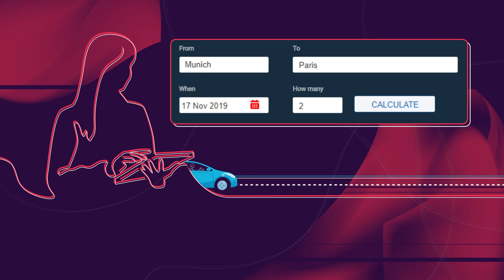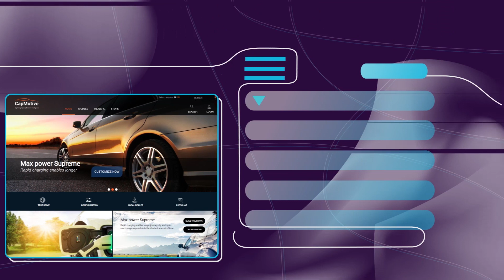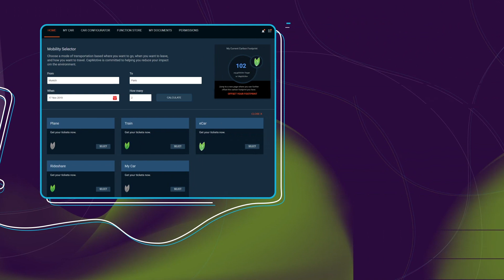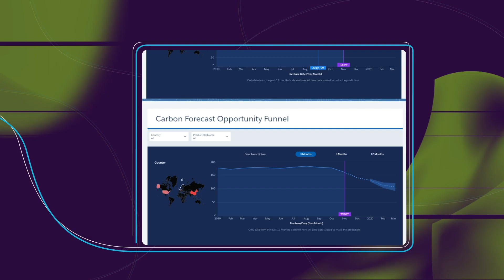Customer Engine - Part of Capgemini's Smart Mobility Connect offering for the Automotive industry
Capgemini's Customer Engine is a key component of Smart Mobility Connect. It helps bring to life the smart mobility ecosystem of the future.